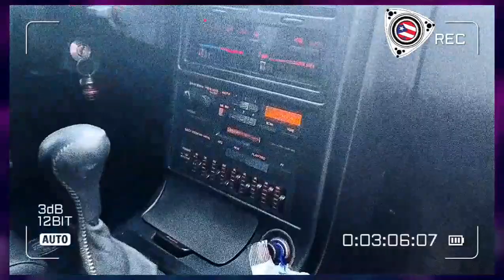Nuevo Mazda RX7 Sonido Rotativo en Puerto Rico ( Rotary Power )